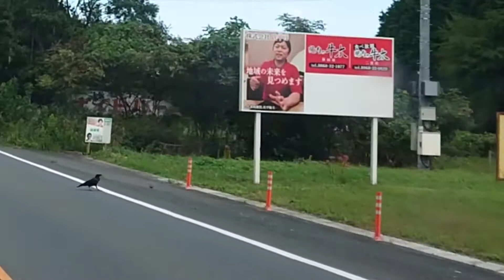2021年9月真庭市